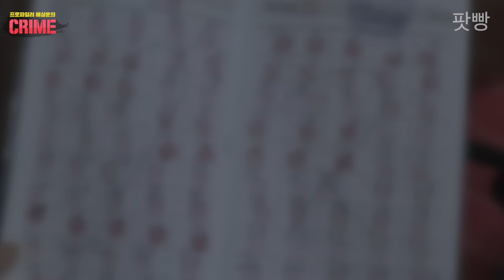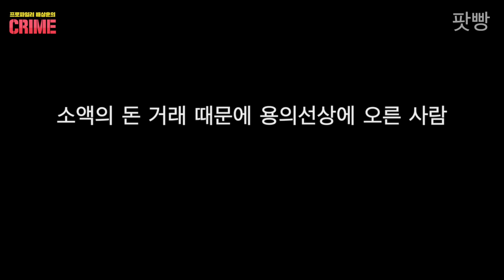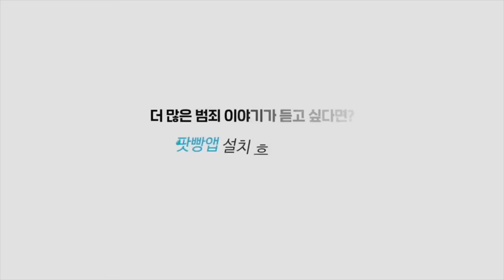[십정동 부부 사건] 침입 흔적도, 단서도 없이 비옷만 남기고 간 범인